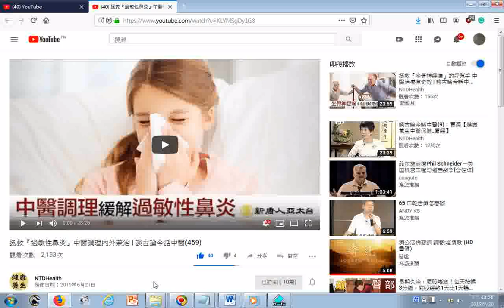瀏覽 拯救『過敏性鼻炎』中醫調理內外兼治 談古論今話中醫459